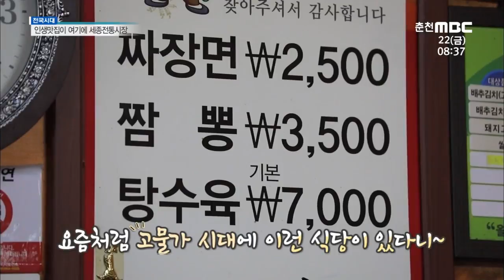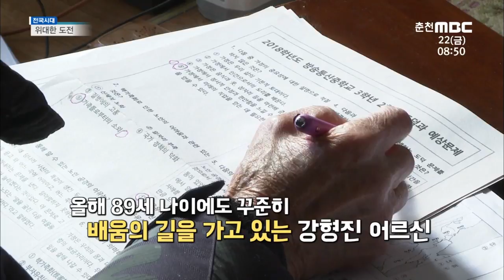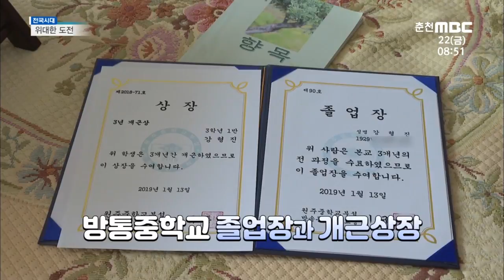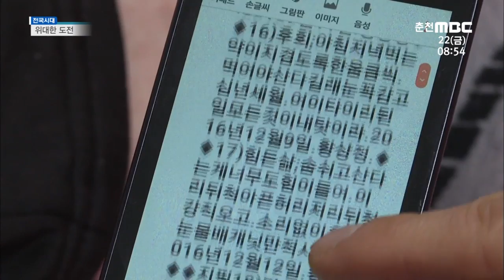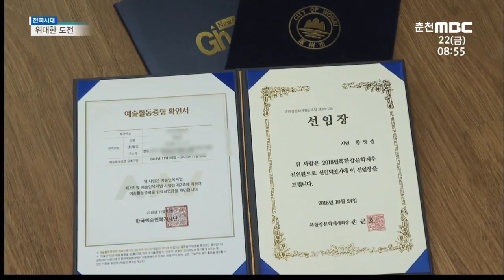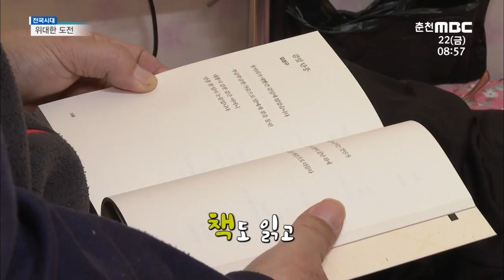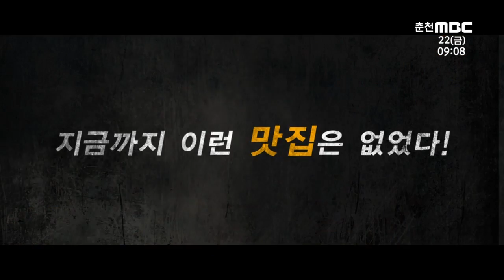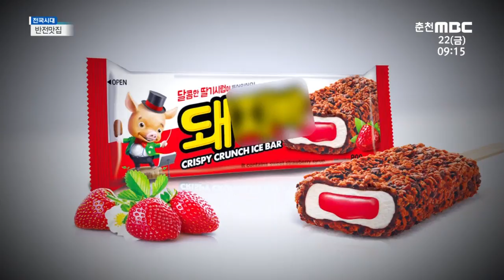[춘천MBC] 2019.02.22 전국시대